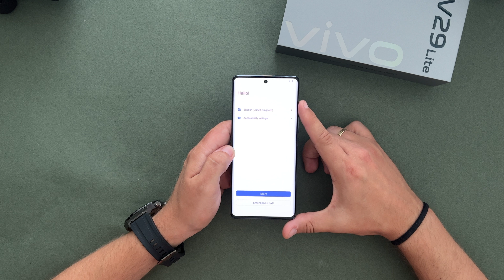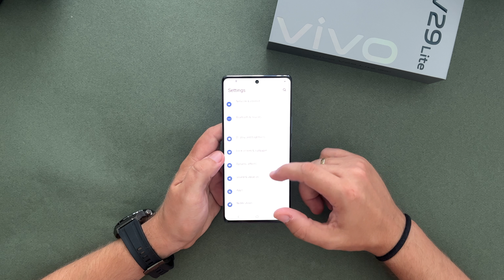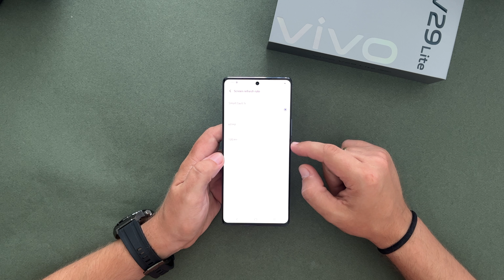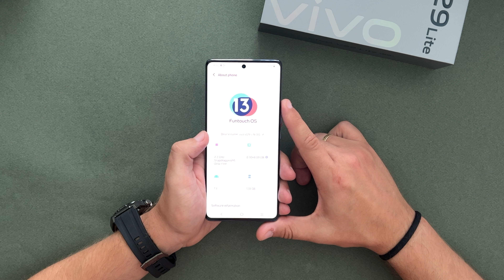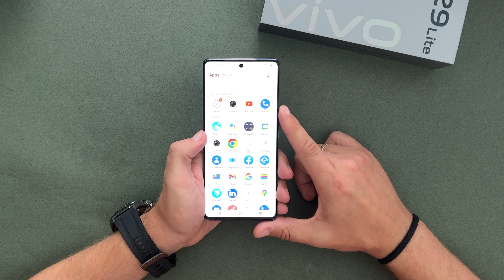Vivo V29 Lite 5G : ΠΡΟΣΙΤΗ ΠΟΛΥΤΕΛΕΙΑ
To Vivo V29 Lite είναι το νεότερο Smartphone της εταιρείας που έρχεται επίσημα στη χώρα μας, και αυτή είναι μια πρώτη γνωριμία μαζί του στο "παραδοσιακό" unboxing video. Το V29 Lite έχει ξεχωριστό, σαφώς πιο πολυτελή σχεδιασμό για την κατηγορία τιμής του, με κυρτή γυάλινη πίσω επιφάνεια. Αντίστοιχα κυρτή είναι όμως και η AMOLED οθόνη του, με μεγάλο μέγεθος και 120Hz ρυθμό ανανέωσης.

Η βασική του κάμερα χρησιμοποιεί έναν αισθητήρα των 64mp κατασκευασμένο από τη Samsung, και έχει OIS που δεν θεωρείται ακόμα "δεδομένο" στην κατηγορία τιμής που ανήκει το V29 Lite. Οι  άλλες δύο κάμερες στο πίσω μέρος του παρόλα αυτά, είναι λιγότερο χρήσιμες, με έναν αισθητήρα βάθους και μια macro κάμερα, με ανάλυση μόλις 2mp.

Στο εσωτερικό του βρίσκεται ο παλαιότερος πλέον Snapdragon 695 επεξεργαστής της Qualcomm, και συνδυάζεται εδώ με 8GB RAM και 128GB διαθέσιμου αποθηκευτικού χώρου, στην έκδοση που έρχεται επίσημα στη χώρα μας. Το V29 Lite "τρέχει" Android 13 και πάνω από αυτό το νεότερο FunTouch OS 13 γραφικό περιβάλλον της Vivo.

Τέλος, η μπαταρία στο εσωτερικό του έχει χωρητικότητα 5.000mAh που είναι άλλωστε πλέον το συνηθισμένο σε αυτή την κατηγορία και όχι μόνο, ενώ φορτίζει και ικανοποιητικά γρήγορα με 44W από έναν φορτιστή που περιλαμβάνεται κανονικά στη συσκευασία του.